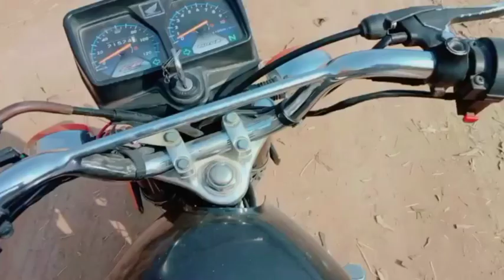AJ pata nh humari garai ko achank kiy ho ga Hy?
garai colour is black
garai lossing fain
fain Ka lossing honey ki waja sa AJ humari garai Tabatha ho Sakti thi Acha howa hmm na dakh liya